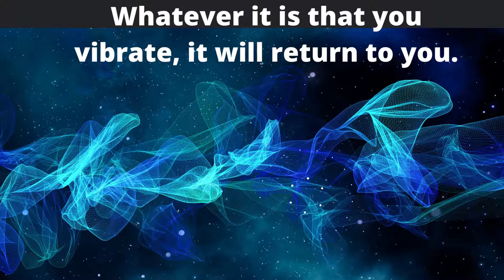Abe's WISDOM: WHATEVER IT IS THAT YOU VIBRATE- IT WILL RETURN TO YOU ONLY!!⭐⭐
Sources:
Thumbnail  Photo by Ron Lach
Photo by cottonbro
Photo by Vashti
Photo by Mihis Alex
Photo by Isaque
Photo by Jonathan Borba
Photo by crisdip